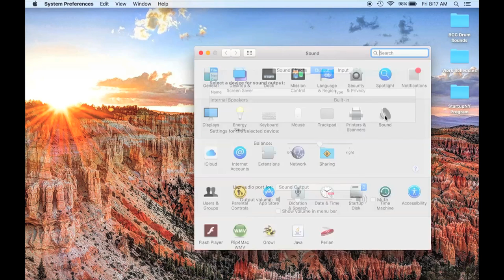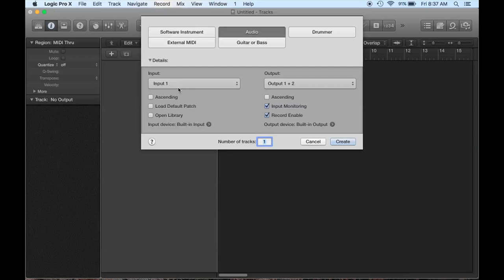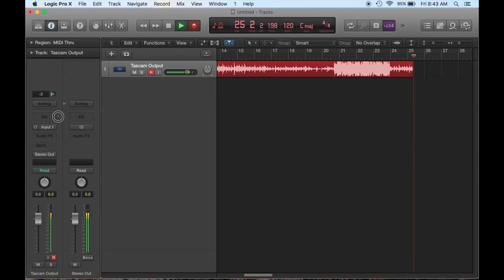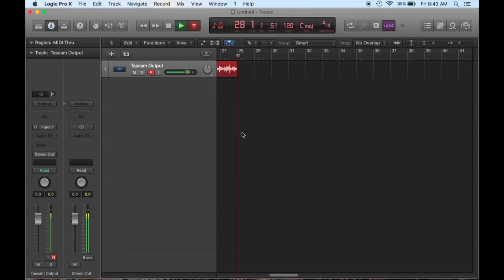TASCAM 424: 4-TRACK AUDIO TRANSFER to Logic Pro X | 424recording.com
This is the first part of a multipart series of videos on how to transfer audio from a Tascam 424 portastudio 4-track cassette recorder to Logic Pro X. This video focuses on mono mixdown. The same, general principles should apply to other computer setups and DAWs.

At the time I made this video, I didn't realize that newer MacBook Pros do not have the audio input option. Here's an updated video regarding bouncing